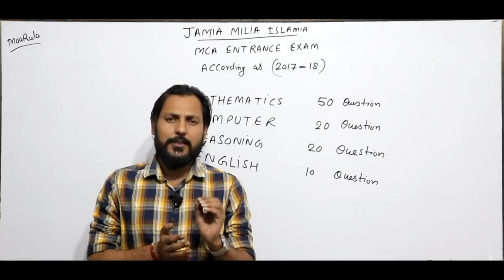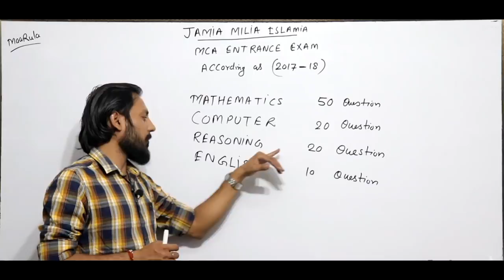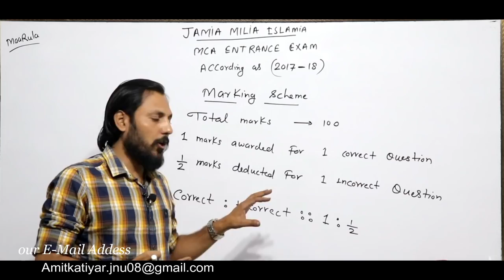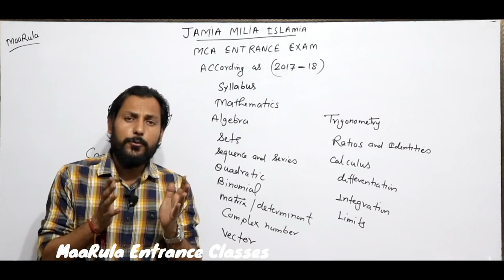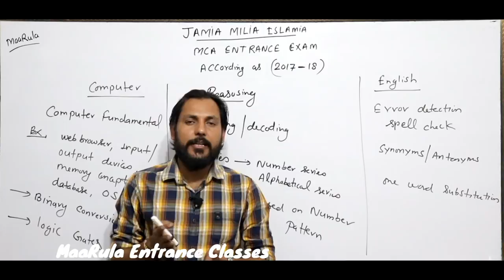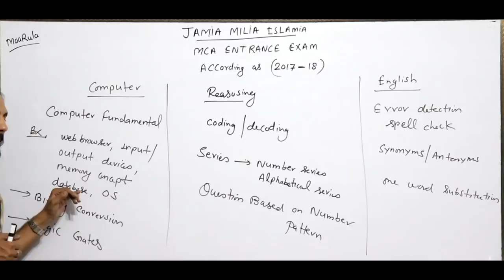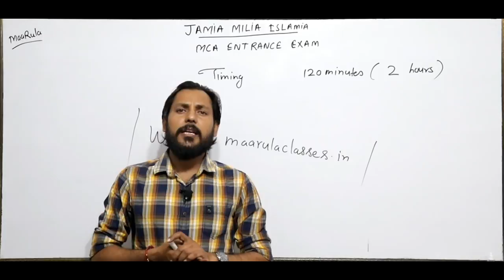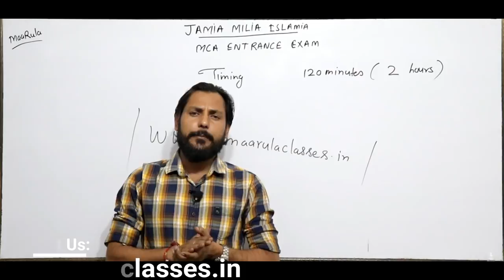Updated Jamia MCA Entrance Paper pattern, eligibility & criteria - 2k17-2k18 || Amit Katiyar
=             Jamia MCA Entrance Paper pattern          =